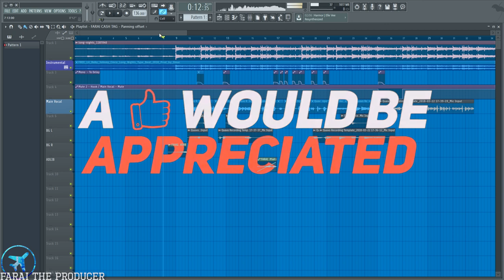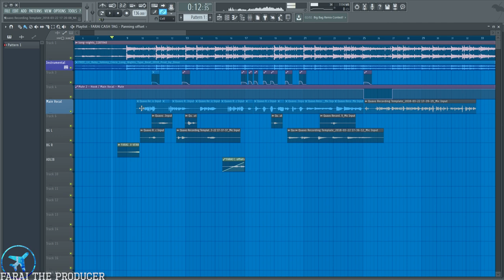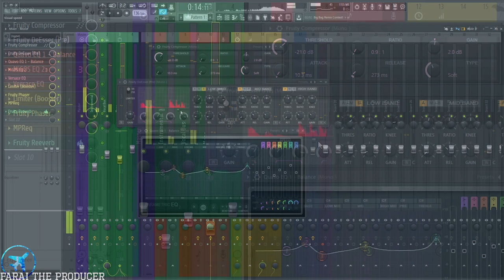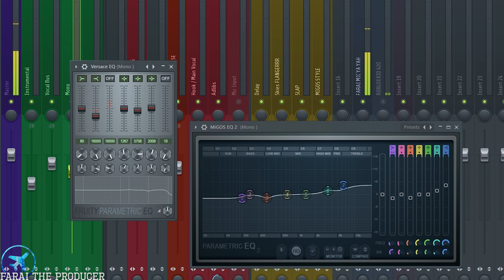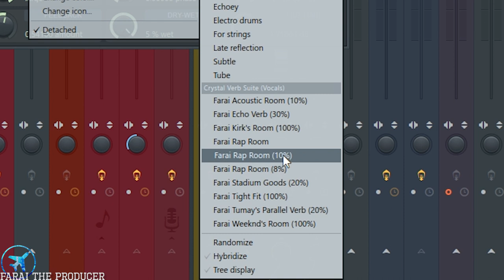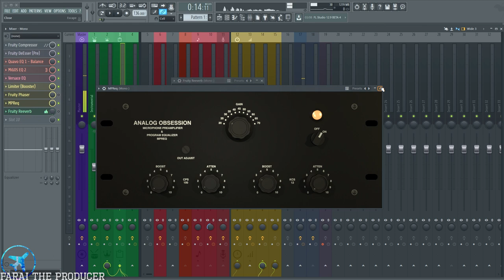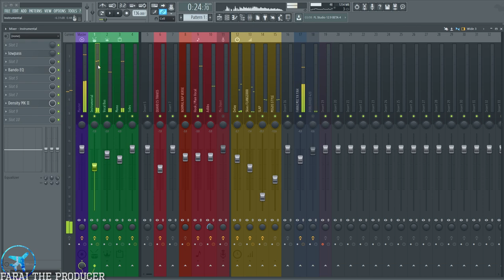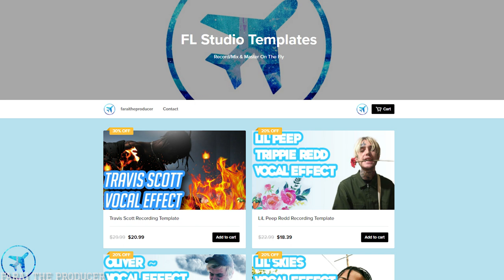How To Sound Like Quavo Vocal Effect FL Studio Recording Template